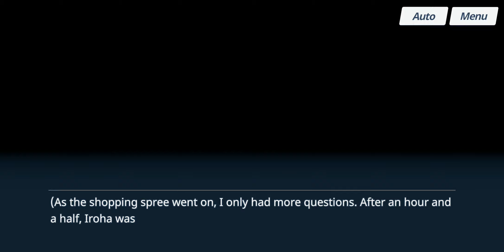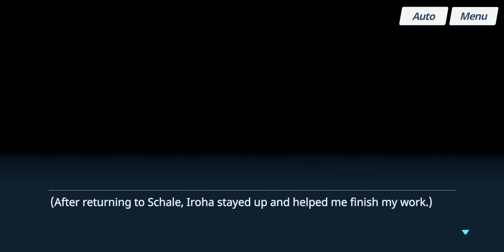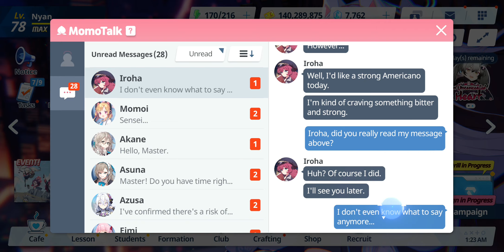Blue Archive - Relationship Story: Iroha - EP 03. Clever Fraulein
Date: 6-Dec-2022
✼ •• ┈┈┈┈┈┈┈๑⋅⋯ ୨˚୧ ⋯⋅๑┈┈┈┈┈┈┈ •• ✼
〓Commentary〓
Recorded whilst feeling slightly better, but also whilst still feeling bad...
✼ •• ┈┈┈┈┈┈┈๑⋅⋯ ୨˚୧ ⋯⋅๑┈┈┈┈┈┈┈ •• ✼
Relationship Story: ‹Clever Fraulein›
• Iroha asks Sensei to go shopping with her for work, but only buys snacks and toys. When Sensei asks why, she confesses that it was her plan to make Sensei take a break. She smiles and says she'll help Sensei with work when they get back to the office.
✼ •• ┈┈┈┈┈┈┈๑⋅⋯ ୨˚୧ ⋯⋅๑┈┈┈┈┈┈┈ •• ✼
〓Official Sites〓
✼ •• ┈┈┈┈┈┈┈๑⋅⋯ ୨˚୧ ⋯⋅๑┈┈┈┈┈┈┈ •• ✼
✼ •• ┈┈┈┈┈┈┈๑⋅⋯ ୨˚୧ ⋯⋅๑┈┈┈┈┈┈┈ •• ✼
〓Other Links〓